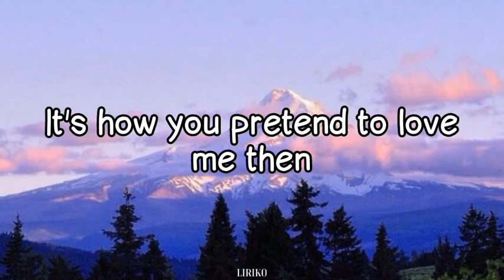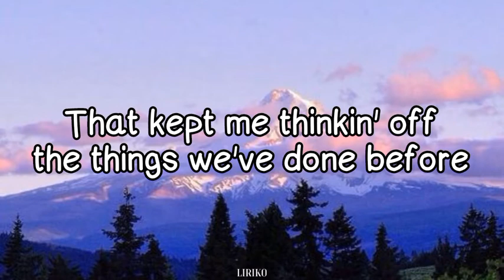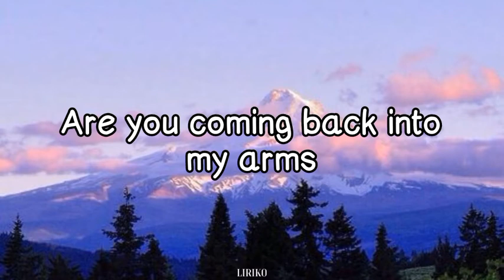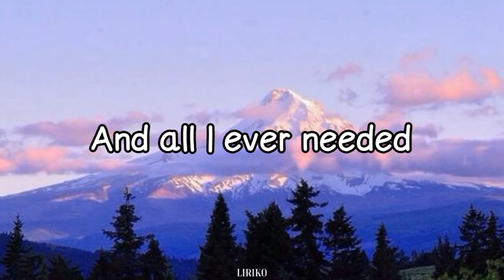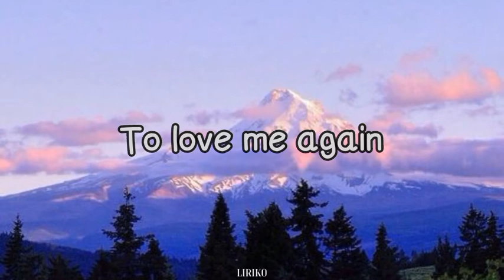Caleb Santos - I Need You More Today (lyrics)